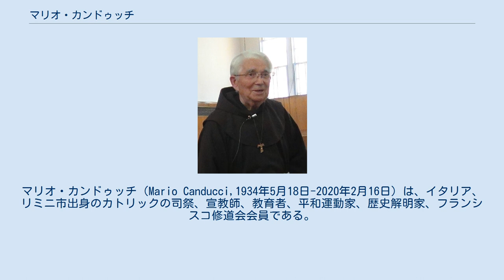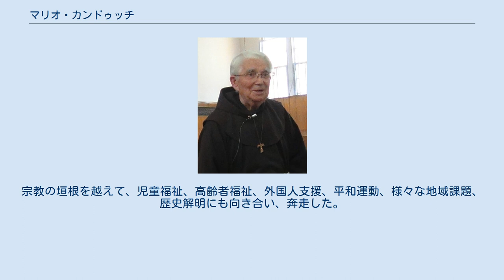マリオ・カンドゥッチ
マリオ・カンドゥッチ（Mario Canducci,1934年5月18日-2020年2月16日）は、イタリア、リミニ市出身のカトリックの司祭、宣教師、教育者、平和運動家、歴史解明家、フランシスコ修道会会員である。
 マリオ・カンドゥッチは6人兄弟の長男として、1934年5月18日、北イタリアのアドリア海に面するリミニ市に生まれた。
出生当時のイタリアはムッソリーニ政権下で、世界恐慌の影響が続き、ドイツとの結びつきを強くしたために緊張した時勢であったが、戦間期の比較的平和な時代であった。
だが、第二次世界大戦末期に同市がドイツ軍と連合国軍の最前線に置かれたために、父親はドイツ軍の捕虜となり、強制労働のためドイツに送られた。
一方母親は、1944年、カンドゥッチが10歳の時にリミニ市を襲った空襲で爆撃を受け死亡した。
13歳の時、アッシジの聖フランチェスコのような、神様と人を大切にすることが出来る聖職者を志すようになる。
第二次世界大戦後の厳しい状況の中、家族を支えるために父親と共に働き、ペンキ塗りやウエイターなど様々な仕事をしながら勉強を続けた。
 1952年9月18日、18歳でフランシスコ会に入会。
1953年9月19日に19歳で初誓願、1957年9月22日に23歳で荘厳誓願宣立をした。
1960年7月25日、26歳で司祭に叙階される。
1962年10月から12月にかけて第2バチカン公会議の本部アシスタントとして会務補助と司教団の世話にあたった。
1963年6月21日にローマ・ウルバニアーナ大学院を卒業。
後年、カンドゥッチは「素晴らしい体験だった」と語っている。
 1963年10月12日、29歳で来日。
1965年(31歳)から上越地方で宣教活動を始め、長岡、上越、糸魚川の教会に赴任した。
1981年(46歳)から2012年(77歳)まで高田教会主任司祭を務める。
またこの高田教会着任時に戦時下に高田市で起こったカトリック高田教会弾圧事件を知り、その被害者とも出会う。
以後は高田教会を離れたのちも同事件の裁判所記録の開示を求めて奔走する。
また同事件を皮切りに戸田神父殺害事件の記録開示やシドッティ神父の列聖活動など歴史活動、平和運動に身を投じて行った。
2010年、司祭叙階50周年を迎えた。
宣教活動と平和運動は60年に及んだ。
 幼稚園園長として 上越カトリック天使幼稚園で6代目園長として27年間務める。
子供には「最大の尊敬」と「最高の環境を」という強い教育理念を合言葉とし、「幼子を祝福したキリストの生き方」に倣い、子供たちを常に温かく見守り、一人一人の自己開発を支援できる環境を作った。
カトリック高田教会の隣地（旧関根学園高校校舎・体育館）へ園舎を移転し、さらに、2010年には、隣接地に園舎を新築した。
 社会福祉法人フランシスコ第三会マリア園園長として 1992年に特別養護老人ホーム「さくら聖母の園」、ショートステイ、デイサービスセンターを開設。
1997年、「聖母保育園」を経営下にし、1997年にケアハウス「さくらの郷」を、2000年には老人介護支援センター「さくら」開設した。
同年、市営の通所介護事業「デイホーム金谷」開設に伴い指定管理を受ける。
2006年に「地域包括支援センター」を、2009年には地域子育て支援事業「マリア子育てひろばバンビーノ」及び「聖母子育てひろば」開設。
2012年、デイホーム金谷を市から移管されサービス付高齢者向け住宅「五智聖母の家」開設した。
 司祭として 2005年、カトリック妙高教会を建設。
イタリアから木材を輸入し、同国の古い教会からステンドグラスと鐘を譲り受け設置。
同年、敷地横にある青年の家の開設とカトリック高田教会集合墓地の改造建設をした。
戦時中、連合軍捕虜収容所に収容され虐待を受けたオーストラリア人と地元との和解の為、「直江津捕虜収容所」跡に平和記念公園と石碑建立（1995年）に協力。
元捕虜及び戦犯として処刑された元民間警備員の遺族に寄り添う。
1944年に高田教会の日本人キリスト教徒やドイツ人サウエルボルン神父（1904～89）が特別高等警察（特高）に拘束されたキリスト教弾圧の高田事件を調べ続け、有罪判決を受けた遺族の名誉回復に寄り添う。
 高田教会弾圧事件の概要 高田教会弾圧事件とは太平...